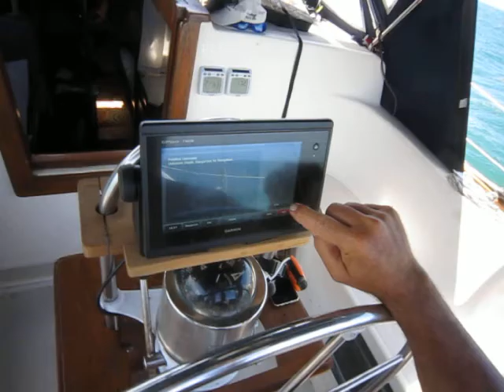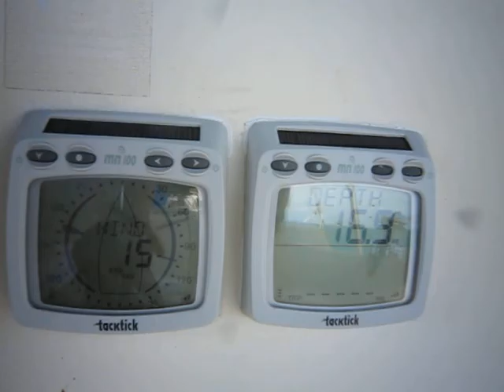cent motoring hawk channel